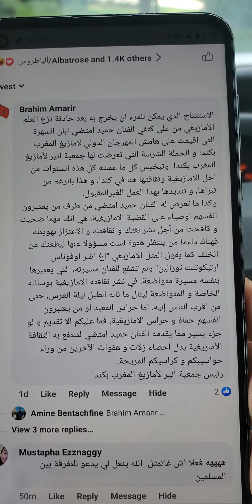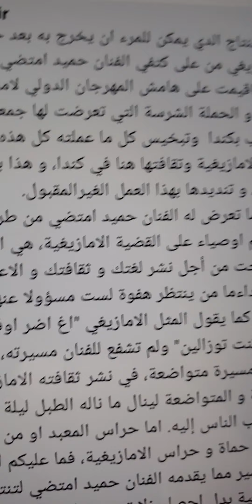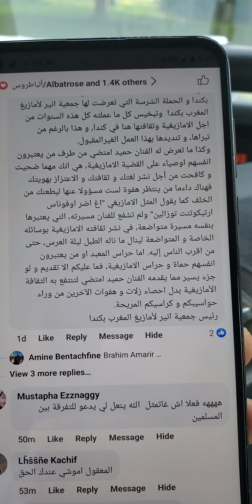Rays n Lmihrajan n garbozistan a Bobaker